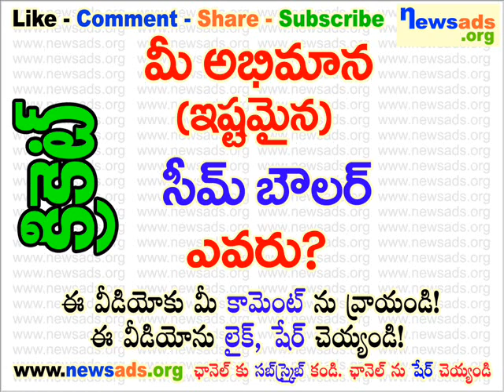మీ అభిమాన (ఇష్టమైన) సీం బౌలర్ ఎవరు?